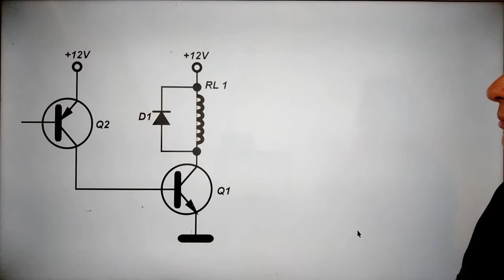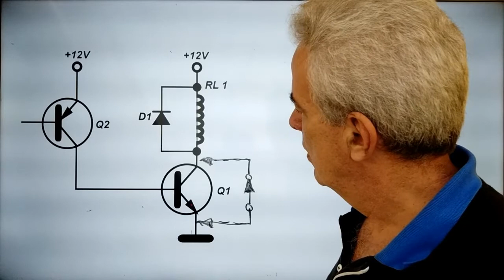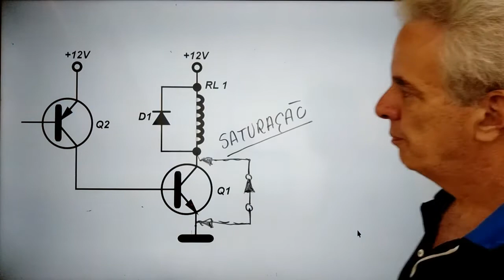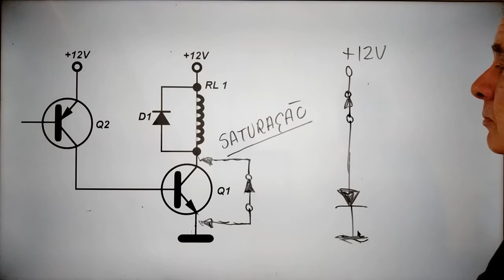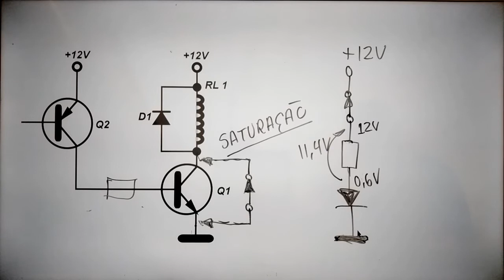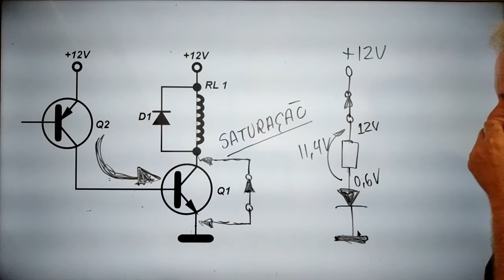POLARIZAÇÕES BÁSICAS DE UM CIRCUITO DE COMANDO COM LDR